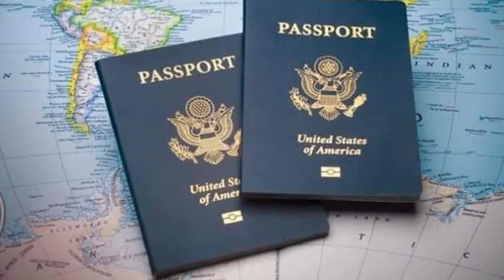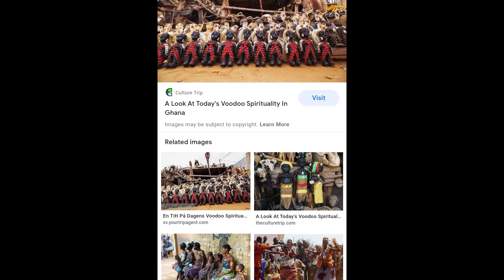"New Orleans Tour" HighLife TV Show episode 95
HighLife TV Show in New Orleans!!  It's always good to get out of town!!  Exclusive interview with Beverly Ashley McCurdy the owner of BAM Travel Suite.